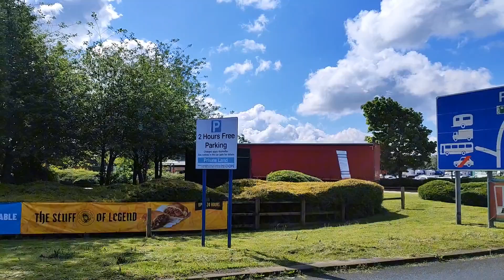truckspotting at lymm services 10.6.24